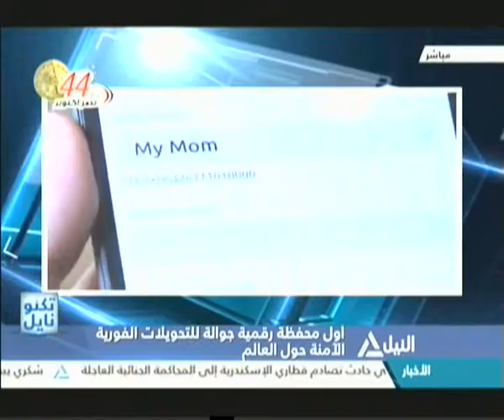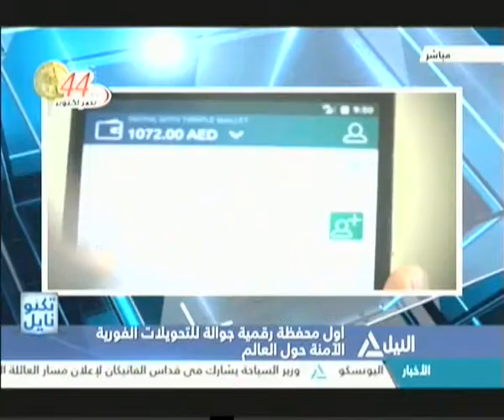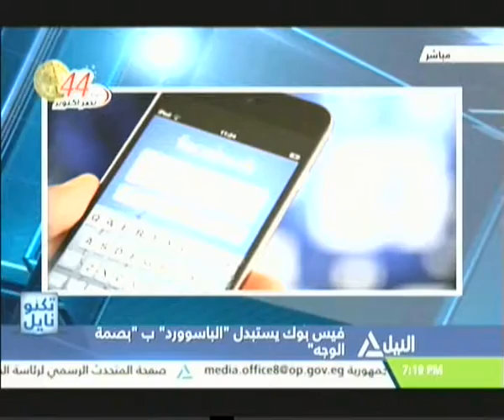تكنونايل 04-10-2017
تكنونايل
متحدث آلي يسهل عملية طلب الطعام في الأردن
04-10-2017